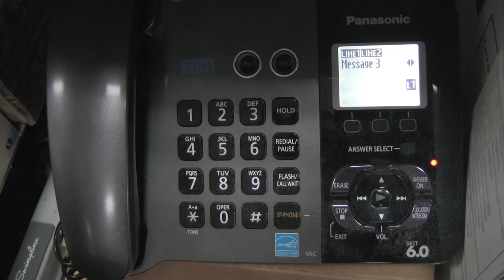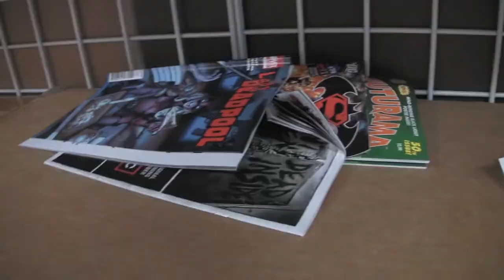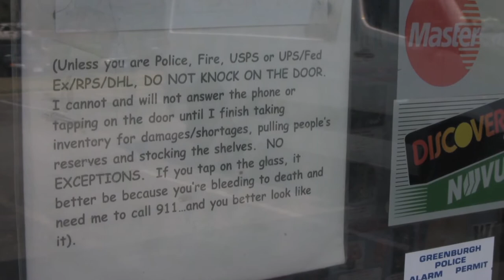My Comic Shop DocumentARy PREVIEW CLIP: WEDNESDAY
FULL MOVIE AVAILABLE TO WATCH FOR FREE Be sure to also get director Anthony Desiato's NEW documentary, MY COMIC SHOP COUNTRY on Apple TV or Amazon